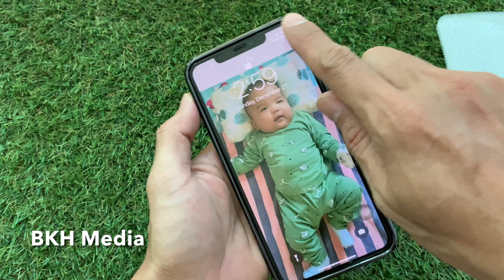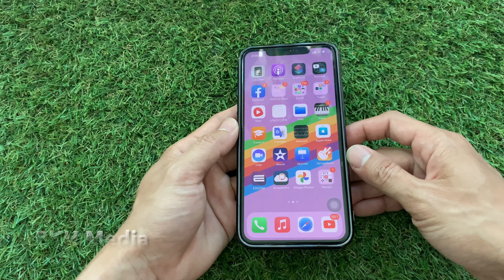៣០វិនាទី iPhone 11 Pro Max ជា iPhone 12 Pro Max - 30sec ​ iPhone 11 Pro Max to iPhone 12 Pro Max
ទស្សនាវីដេអូនេះបងប្អូននិងយល់ដឹងពីៈ ៣០វិនាទីប្រែទូរស័ព្ទ iPhone 11 Pro Max ទៅជា iPhone 12 Pro Max - 30 sec Upgrade iPhone 11 Pro Max to iPhone 12 Pro Max. This movie will show you how to 1 Minute Upgrade your iPhone XS Max to iPhone 11 Pro Max and save 800$.